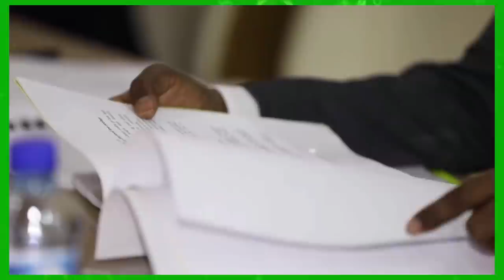DEG DEG Khilaaf Xoogan A/madoobe oo Kabaxay Balanti Dorashada Wacadna Ku maray in uu Farmajo Xoog Ku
DEG DEG Khilaaf Xoogan A/madoobe oo Kabaxay Balanti Dorashada Wacadna Ku maray in uu Farmajo Xoog Ku istaajin doono danaha uu ka leeyahay JUbaland gedo kismayo iyo doorashada qaranka, Madoobe iyo Farmaajo oo khilaafkooda Sare u kacay